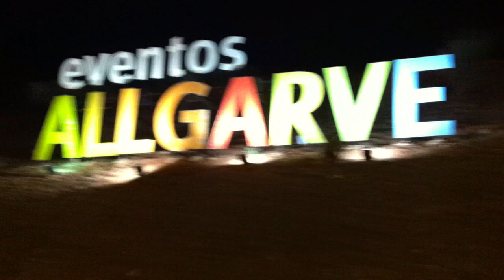DJ SHUM (W.K.?) - Trip To GOOD FEELING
Это видео из моего телефона во время поездки в Португалию (Через Амстердам)
Спасибо всем кто составил мне компанию ! Маришка , Лёлик , Тоха , Сорин , Юля , Шульц , СЕрёга , а так же спасибо хозяевам и сотрудникам лучшего в мире хостела The Good Feeling !

Если будете на юге потругалии возле Лагоша или Сагреша - обязательно заедьте к ребятам в гости и передавайте от меня привет !